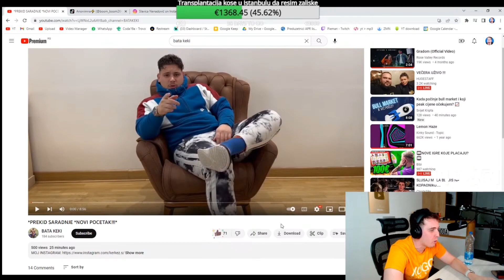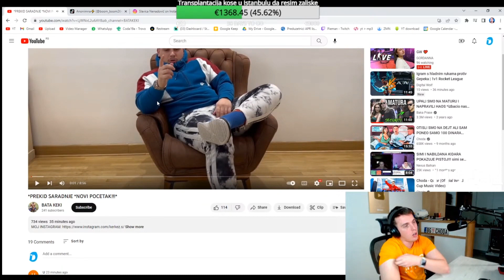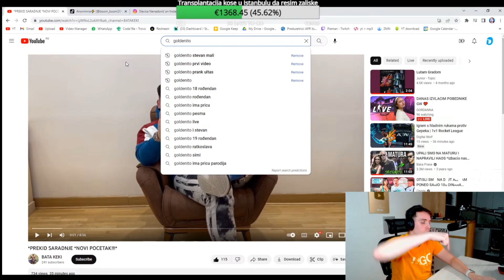CHODA REAKCIJA NA BATA KEKI *PREKID SARADNJE *NOVI POCETAK!!!*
Videosadržaj preuzet sa kanala Choda19a